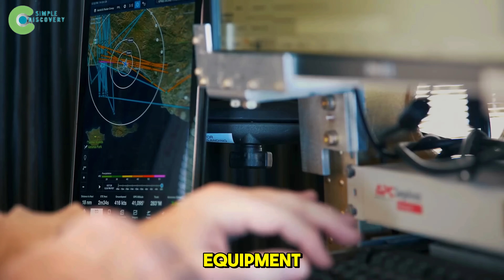They Dumped THOUSANDS of TONS of COCONUT PEEL Into the Sea – The Results STUNNED Scientists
When people hear the title “They Dumped THOUSANDS of TONS of COCONUT PEEL Into the Sea – The Results STUNNED Scientists,” their first reaction is usually disbelief. Coconut peel? In the ocean? Why would anyone do that intentionally? For decades, the world has been trying to answer one of the biggest environmental challenges of our time: Oil Spill Clean Up In Ocean. Governments spend billions, corporations test futuristic machines, and scientists search for miracle solutions. Yet few stories have shocked experts as powerfully as this one. And today, on Simple Discovery 24, we’re going to dive deep into a groundbreaking experiment that seems almost too strange to be true. In a world where most people think high-tech gadgets or military-grade absorbents are the only ways to Clean The Ocean, this experiment rose from an unexpected place: the humble coconut. What happened next was so dramatic, so unpredictable, that even marine researchers who have spent their lives studying Ecosystem Recovery didn’t believe the results at first.
This story isn’t just about environmental science. It’s about human creativity, desperation, and a new generation of Nature-Based Solutions that are rewriting the rules of how we protect our planet. Around the globe, Oil Spill Clean Up In Ocean disasters keep repeating—from tankers splitting open during storms to pipelines leaking silently beneath the waves. Every time it happens, the world turns to chemicals, industrial booms, or synthetic pads—solutions that are expensive, difficult to deploy, and sometimes harmful to the ecosystem they are supposed to save. But what if the answer was growing naturally on tropical trees all along? What if countries discovered that coconut peel, a material we throw away every day, could outperform traditional oil-cleaning tools in ways no one ever expected? This is where the story becomes worthy of a Discovery Channel Documentary, a Discovery Documentary, or even a full episode on Discovery World and Channel Discovery, because the science behind this method is wild, counterintuitive, and unbelievably effective.
In this video from Simple Discovery 24, we explore how a low-cost, biodegradable material ended up challenging the global understanding of Oil Spill Clean Up In Ocean, how fishermen accidentally inspired scientists, and how an entire coastline witnessed one of the fastest natural recoveries ever recorded. Whether you are a fan of large-scale environmental experiments, real-world engineering, or the surprising power of nature itself, this is a story you will never forget. The ocean is changing, science is evolving, and today, you and I are about to discover how a mountain of discarded coconut peel became a hero in the fight to Clean The Ocean—and why the results stunned even the world’s top experts.

Key Moments:

00:00 Introduction – Simple Discovery 24 | Discovery Channel Documentary
00:48 The Largest Oil Spill in Philippine History – Oil Spill Clean Up In Ocean
02:12 Traditional Oil Clean-Up Methods & Their Real-World Limitations – Clean The Ocean
03:07 Using Human Hair to Block and Absorb Oil – Nature-Based Solutions
04:47 Using Coconut Husk & Coir Fiber in Modern Oil Spill Response – Ecosystem Recovery
06:02 Why Coconut Became the Key Material – Discovery Documentary
07:51 HOW COCONUTS BECAME A TOOL TO SAVE THE OCEAN – Discovery World
10:13 THE SAD TRUTH: GLOBAL OIL SPILLS ARE RISING AGAIN – Channel Discovery
11:58 THE TECHNOLOGY WAR – Nature-Based Solutions | Ecosystem Recovery
14:04 THE ONLY COUNTRY THAT INTENTIONALLY RELEASES OIL INTO THE SEA – Discovery Channel Documentary
15:42 Conclusion – The Big Message Behind the Entire Video – Oil Spill Clean Up In Ocean | Simple Discovery 24